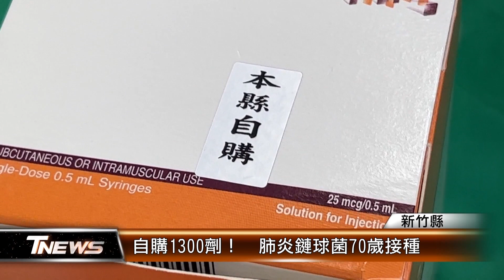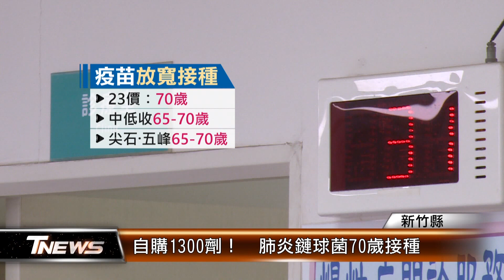自購1300劑！ 肺炎鏈球菌70歲接種│T-NEWS聯播網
打疫苗能增強免疫力，由於長者感染肺炎鏈球菌會高燒咳嗽，還容易併發重症，繼中央擴大接種對象到71歲以上，新竹縣自購1300劑疫苗，也放寬到70歲就能施打，已經開放接種。